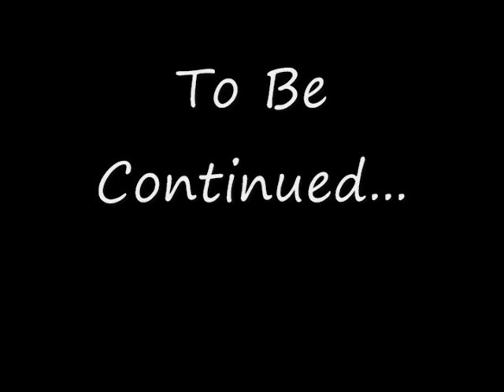68th Video of 2022: Tomy/Trackmaster T&F Remake - Wilbert the Forest Engine Part 1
Whew, How long THAT took for me, after that, Here's Part 1 of the redone remake of Wilbert The Forest Engine.

A big thanks to my voice actors for helping me with this.

Cast:
Percy: Samthethomasfan1
Thomas, Wilbert, Sixteen and James: Dcolemanh
The Miniature Gauge Engines; Rex, Bert and Mike: Ackleyattack4427
Everyone Else: Me/Yours Truly